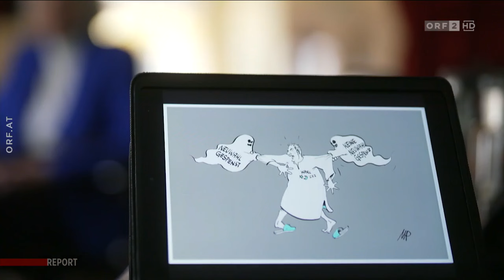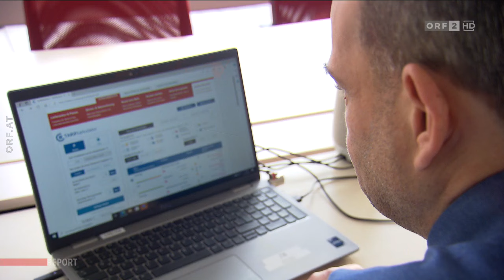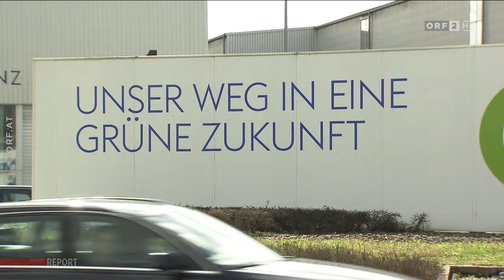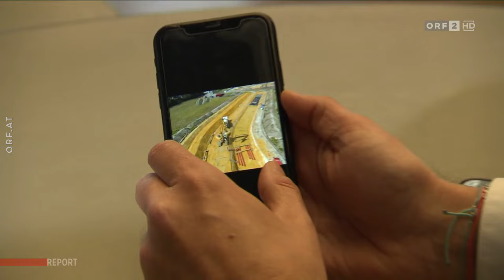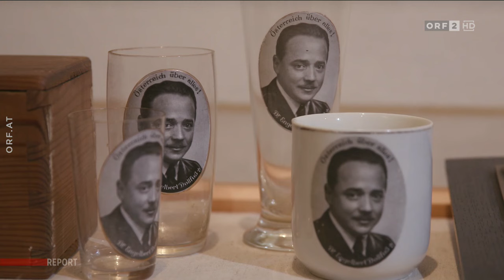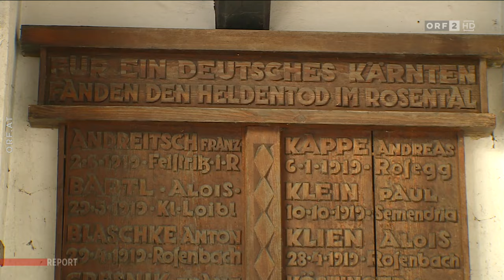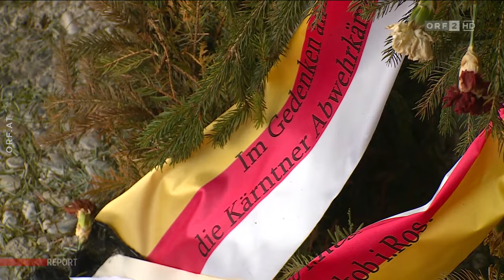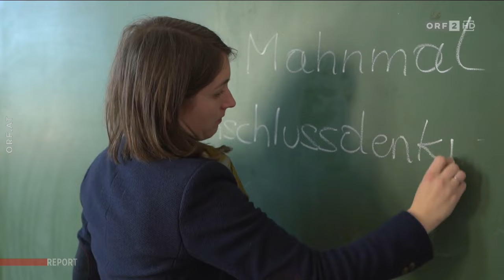2024-01-23 2107 Report vom 23.01.2024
===CHAPTER===
00:00:00 Signation | Begrüßung
00:00:41 Wahlpoker um Nationalratswahl
00:09:21 Baustelle Stromnetze
00:13:20 Verbund-Chef Strugl zur Strompreisentwicklung
00:24:12 Widerstand gegen Netzausbau
00:32:27 Verbund-Chef Strugl zum Stromausbau
00:35:41 Schweres historisches Erbe
00:45:34 Verabschiedung